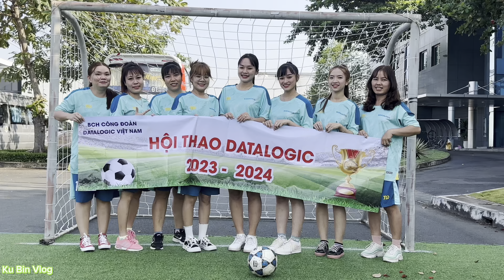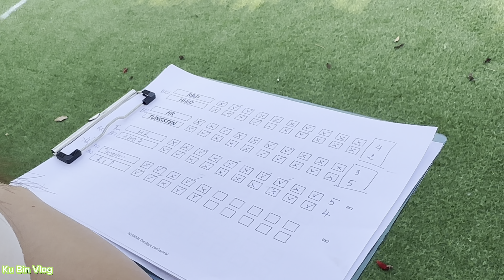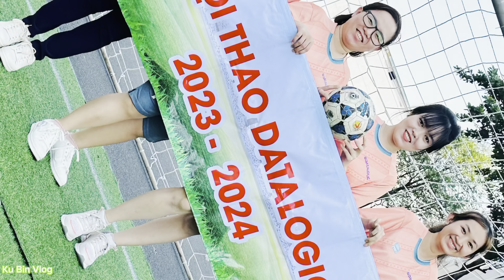Trận chung kết bóng đá nữ tại công ty DATALOGIC | Khi Con Gái Đá Banh | Bóng đá nữ 2024| Ku Bin Vlog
Cảm ơn cả nhà đã xem clip và ủng hộ kênh của mình nhiều ạ!
Clip này mình muốn lưu lại những kỉ niệm khi còn đi làm ở công ty DATALOGIC
Trận chung kết bóng đá nữ tại công ty DATALOGIC Khi Con Gái Đá Banh Bóng đá nữ 2024 Ku Bin Vlog Thể thao